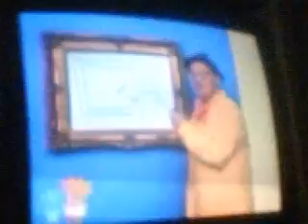the green furry glob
good for the eye